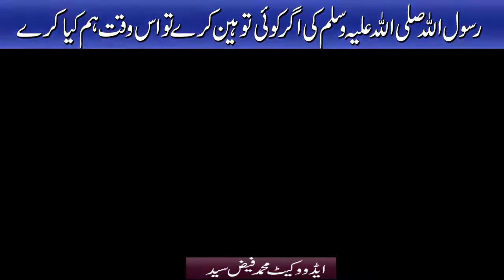رسول ﷺ کے شان میں ا گرکوئی توہین کرے تو اس وقت ہم کیاکرے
Rasool ﷺ Ki Agar Koi Tauheen Kare To Us Waqt Hum Kya Kare By Adv. Faiz Syed

BORN: 12-Dec-1979.

OCCUPATION: Business.

STUDENTS WING
LADIES' WING
CHILDREN'S WING
WEEKLY LECTURES
GUEST LECTURES
DAWAH TOURS
REFERENCE BOOKS LIBRARY
MEDIA CELL
CAREER GUIDANCE
LITERATURE DISTRIBUTION
STUDY CENTRE
CHARITABLE HOSPITAL